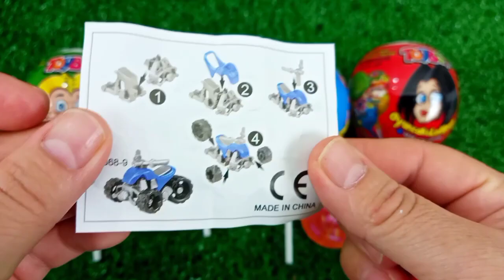7 Rainbow Satisfying Video, DIY How to make Rainbow Slime Candy Baby Shark Kinetic Sand Cutting ASMR